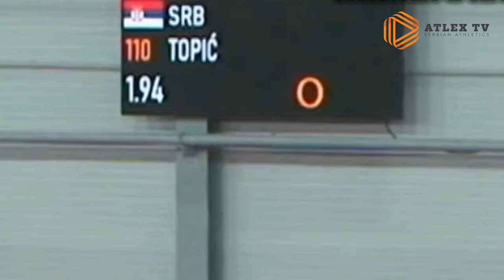Angelina Topić - 194cm NR | Dvoranski rekord Srbije u skoku uvis | 25.01.23.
Dvoranski Rekord Srbije u skoku uvis!

2022. Angelina Topić je završila oborivši 39 godina star dvoranski rekord u skoku uvis, a na prvom u 2023. uspela je da nadmaši i taj skok i za 1cm čime je postavila novi apsolutni rekord koji sad iznosi 194cm.

Takmičenje: Tromeč (Srbija, Hrvatska, Slovenija)
Mesto: Atletska dvorana, Beograd
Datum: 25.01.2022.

- pratite sve vesti i informacije na jednom mestu